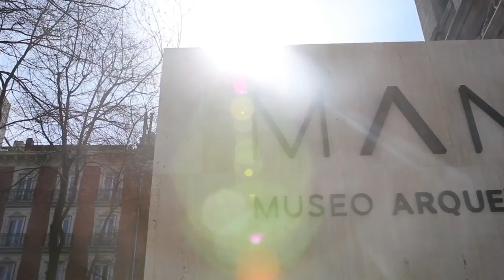'Descubrir el Arte' y 'La Aventura de la Historia' te invitan al Museo Arqueológico Nacional.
¿Te gustaría visitar el Museo Arqueológico Nacional? 'Descubrir el Arte' y 'La Aventura de la Historia' te invitan a este centro en su 150 aniversario a conocer las obras más representativas del pasado de España y su entorno mediterráneo, desde la antiguedad hasta épocas recientes. Consigue una entrada doble con los números de abril de las revistas 'La Aventura de la Historia' y 'Descubrir el Arte'